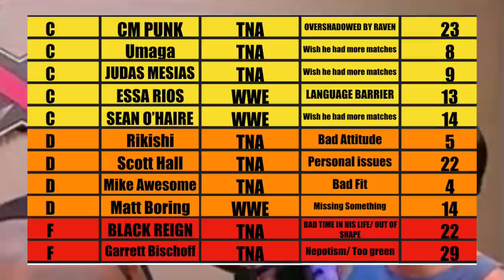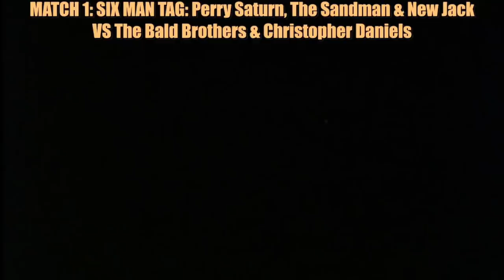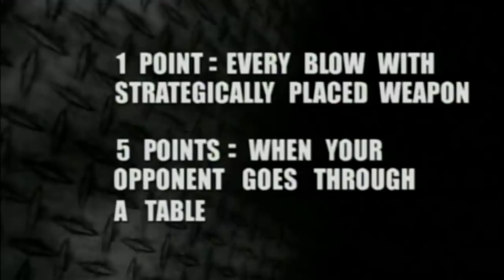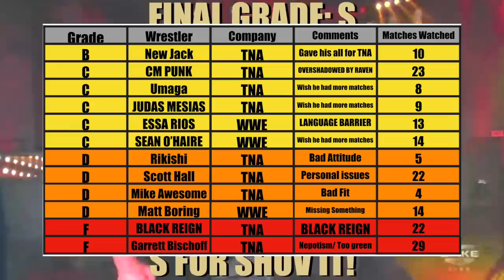NEW JACK IN TNA - I WAS NOT EXPECTING THIS!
On Ring Of The Hawk we always listen to the fans and that’s why this week we are going to listen to the fans as New Jack won the poll the other day. This a surprising video will we CmPunk toppled at the top of the charts or will New Jack enter the shuv it zone with Black Reign and Garett Bischoff??